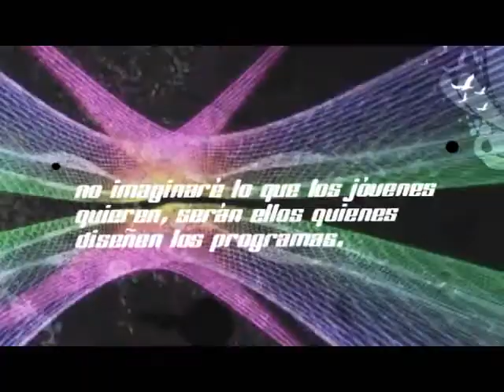Fernando Toranzo - Él es mi candidato